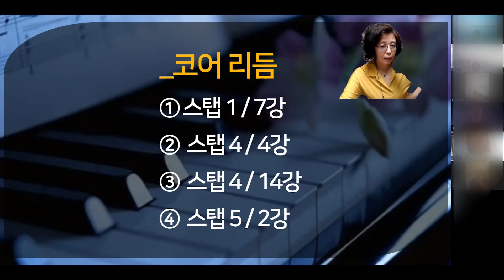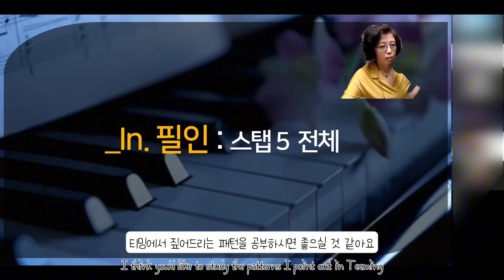원리반 강의 정리(엄지 필인, 코어 리듬, I.N, 3박자곡 반주법)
※  멤버쉽 혜택 1 : 190곡 Zoe KIM 반주법 라이브 강좌 풀영상 무제한 다시보기!
※  멤버쉽 혜택 2 : 인트로, 보이싱, 주법  반주악보 제공!

① yikyungpiano(카카오톡 Zoe KIM)
② 채널 헤븐리보이스뮤직)
③ 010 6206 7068(Zoe KIM)